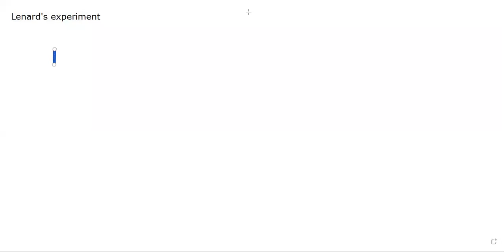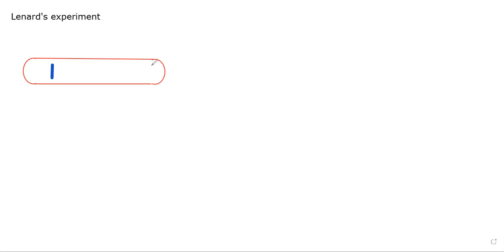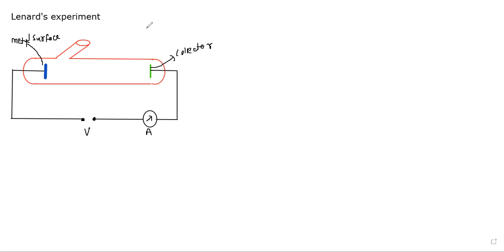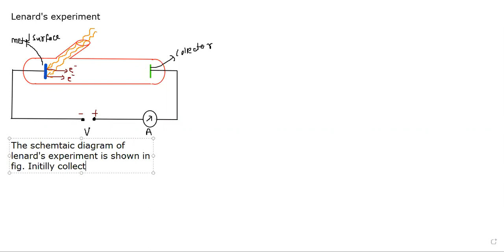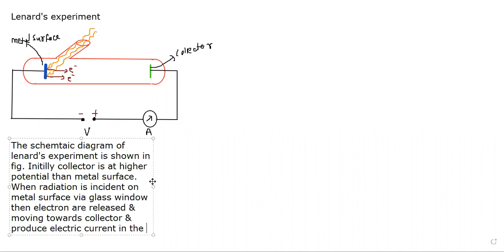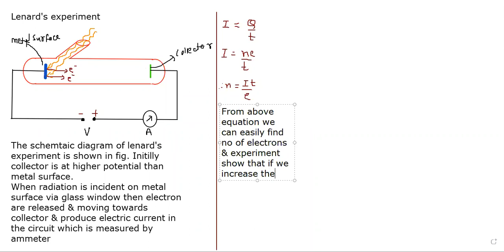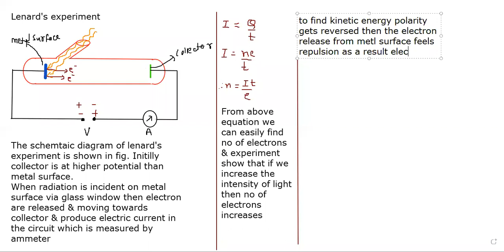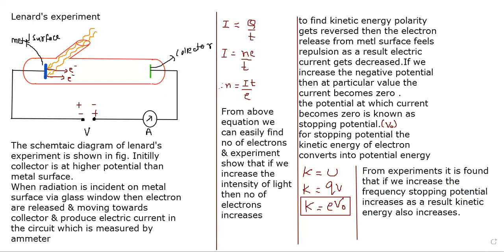12th chap 11 Lenard's experiment physics science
12th chap 11 Lenard's experiment physics science